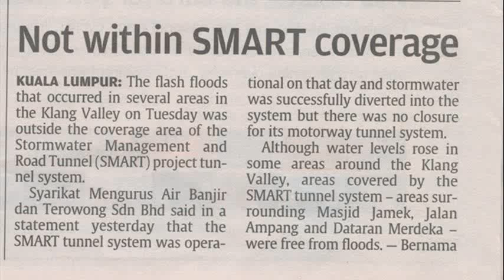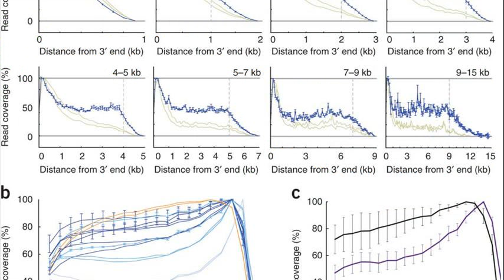smart coverage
motors insurance
smart coverage contact
smartcoverage insurance canada
smart coverage area